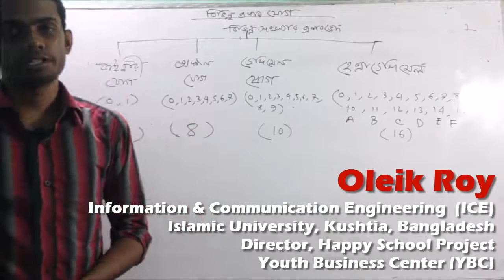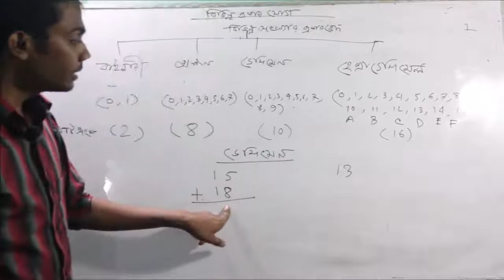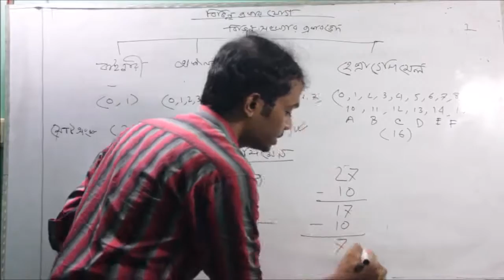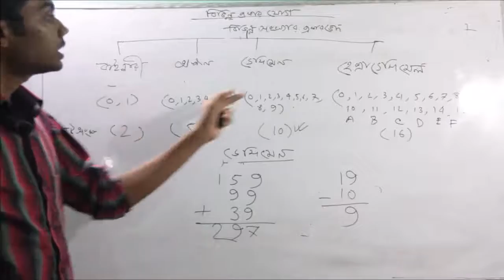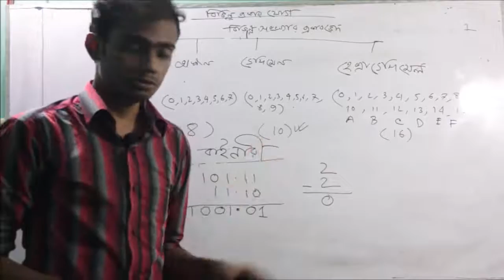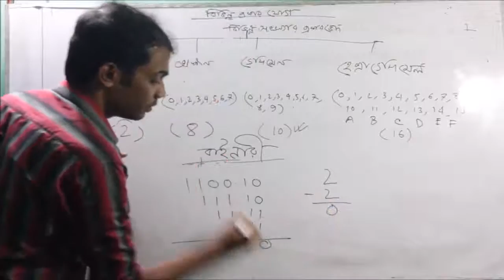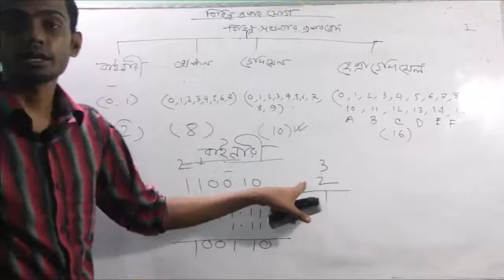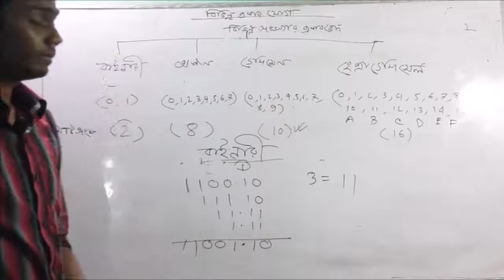Binary and Decimal Addition | সংখ্যা পদ্ধতির যোগ পর্ব-১ | HSC ICT Bangla Tutorial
Addition in Different Number Systems Part-1 | সংখ্যা পদ্ধতির যোগ পর্ব-১ | HSC ICT Bangla Tutorial.Its help you to understand binary and decimal addition. Binary and decimal addition method is very simple.
Course Teacher:
Oleik Roy